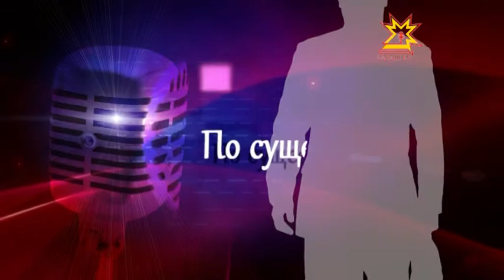По Существу. Выпуск 22.01.2015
Владимир Синяев, режиссер